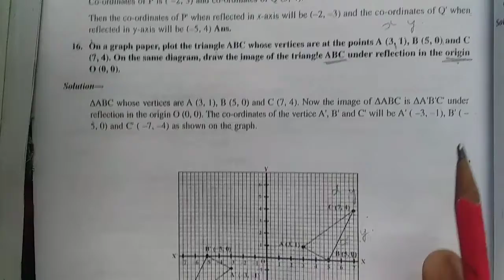reflection chap full explained in hindi(let's go study)